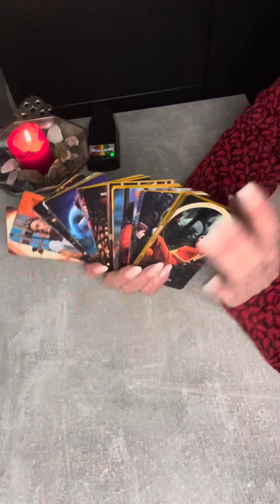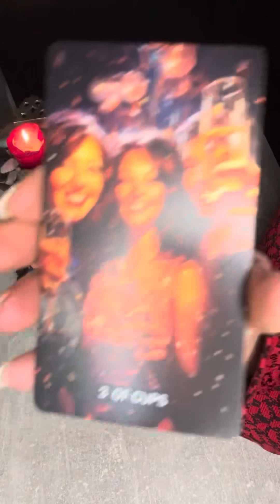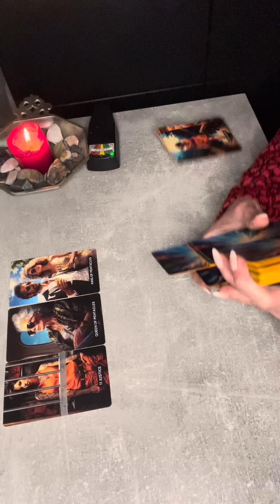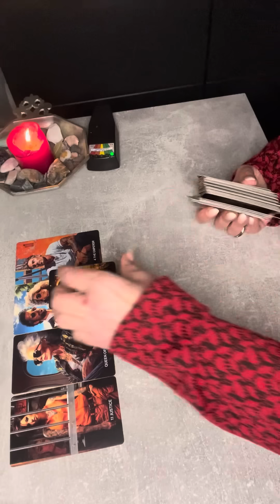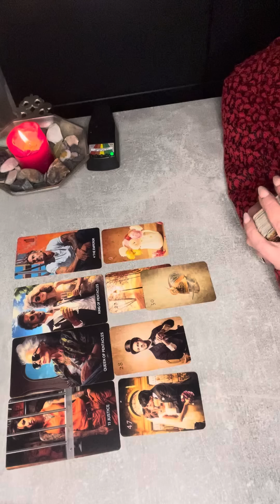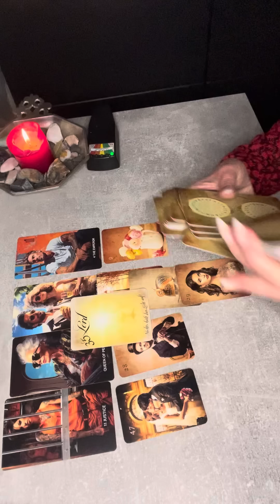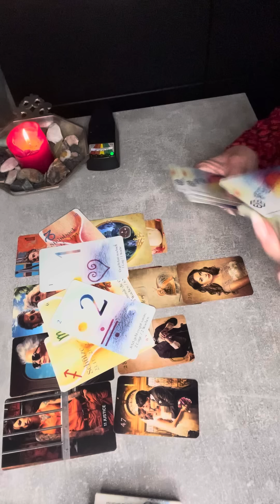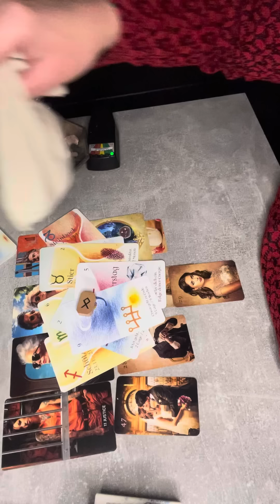Romantyczny weekend 😀milosc